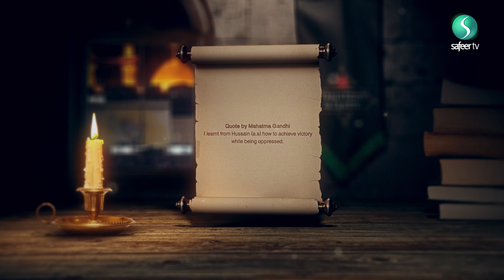Quote by Mahatma Gandhi on Imam Husain (AS)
Mahatma Gandhi, an Indian lawyer and anti-colonial nationalist, used non-violent resistance to liberate his people from the yoke of British rule.  His successful campaign against India's British overlords was inspired by Imam Husain (AS).  Gandhi reflects his deep reverence of him in this beautiful quote.